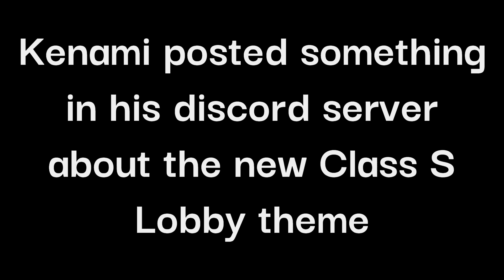NEW Class S Lobby Music Theme! | Roblox Boxing League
Help me get 1K subs before August for 1K R$ giveaway!